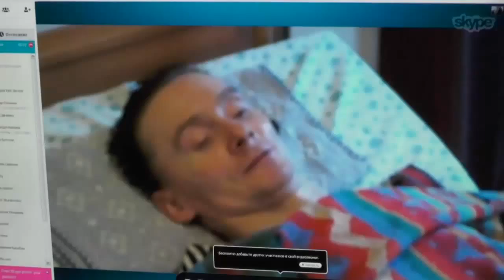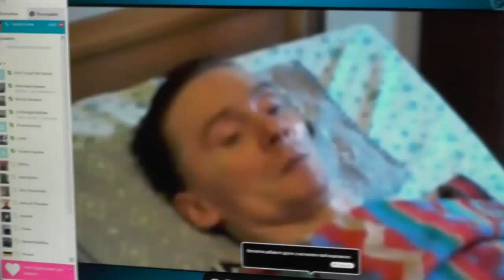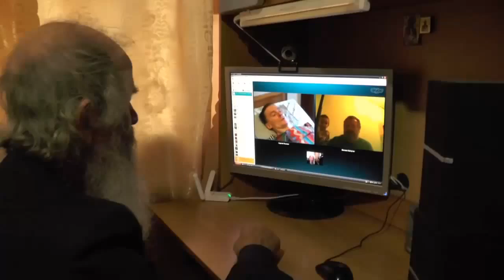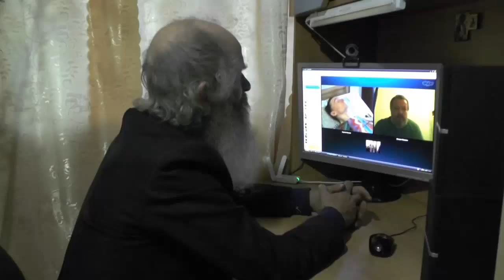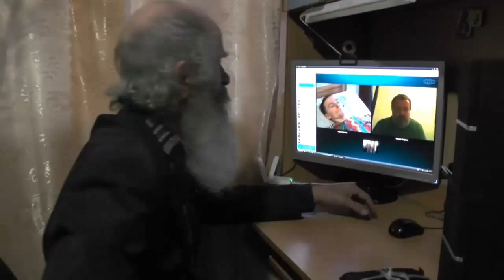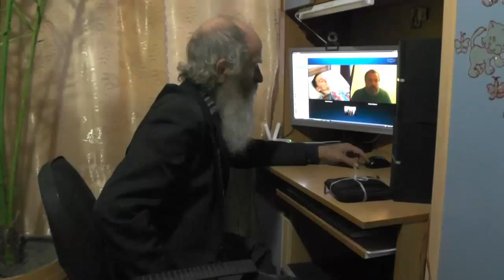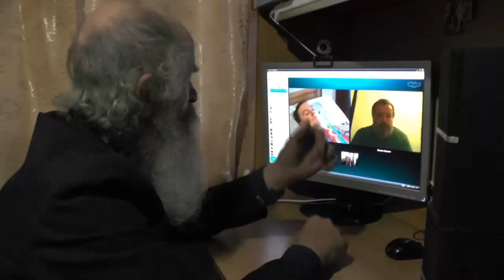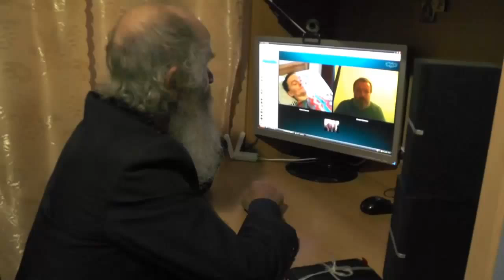Вопросы к Игнатию Тихоновичу. 17.09.2014